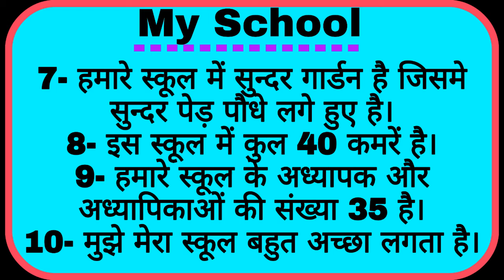My School Essay in Hindi 10 Line में || मेरा स्कूल पर 10 लाइन निबंध ||10 lines on my school in hindi